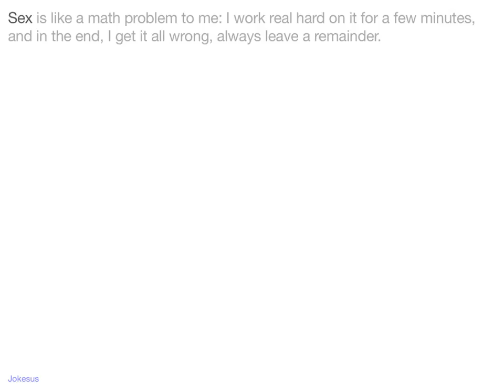Jokes - S** is like a math problem to me: I work real hard on it for a few minutes, and in the end,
Joke :
Sex is like a math problem to me: I work real hard on it for a few minutes, and in the end, I get it all wrong, always leave a remainder.